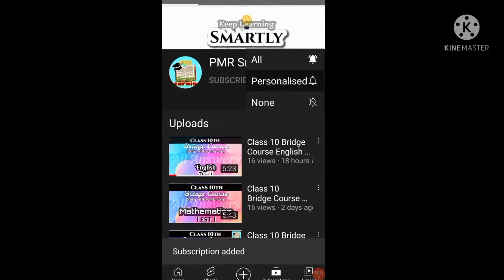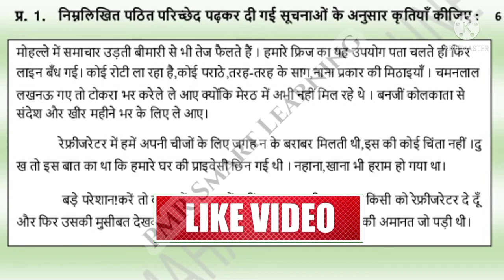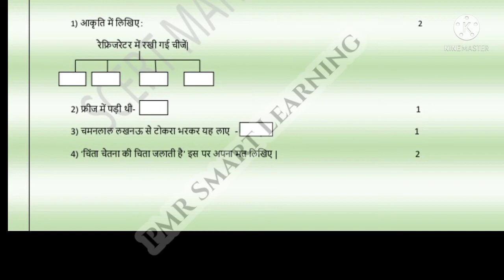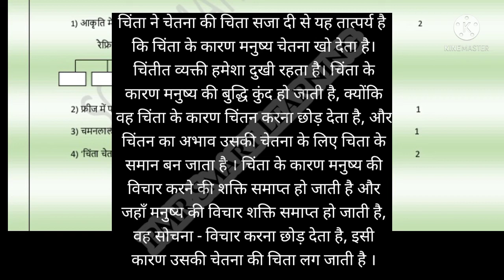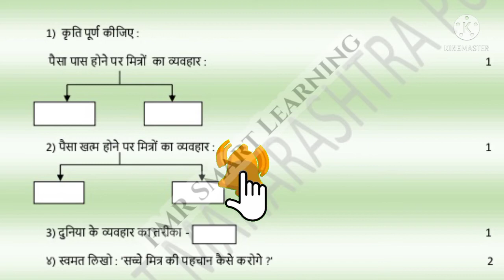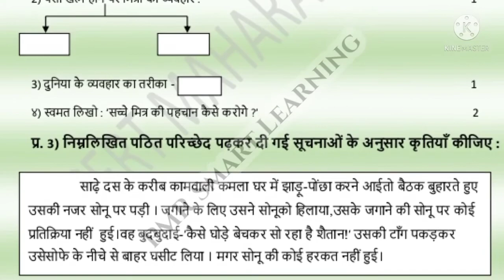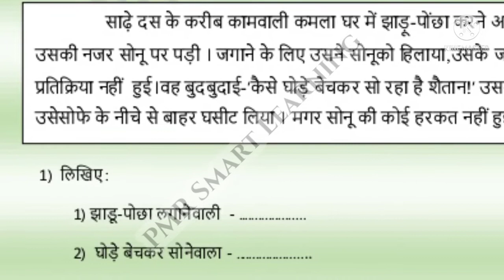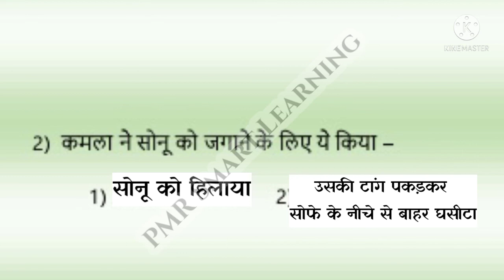Class 10 Bridge Course Hindi Test 3 | Final Test 👍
Tags..